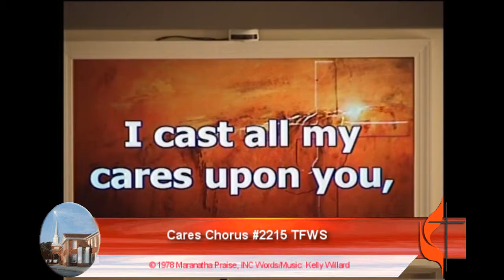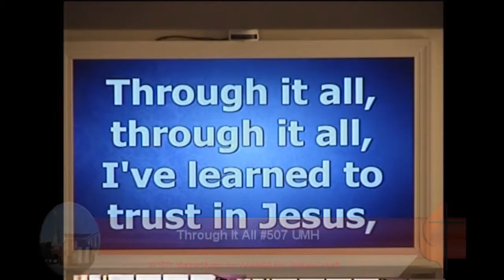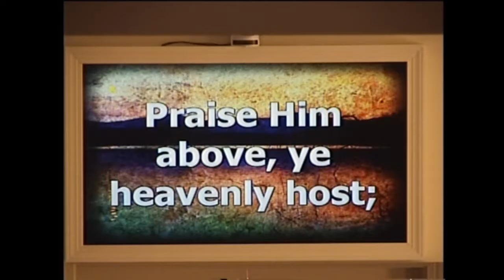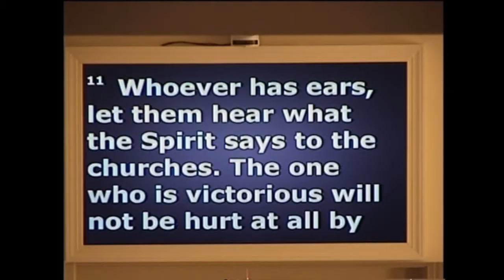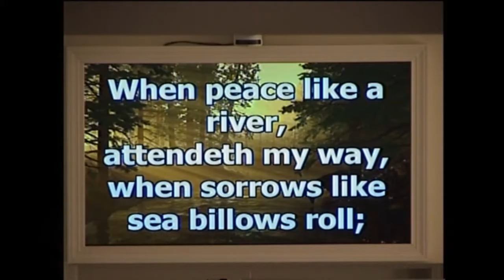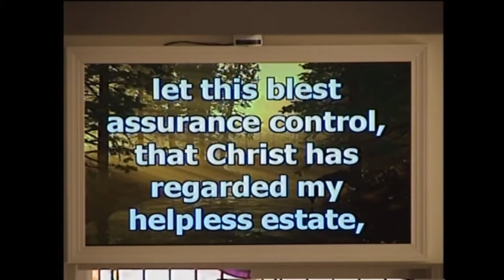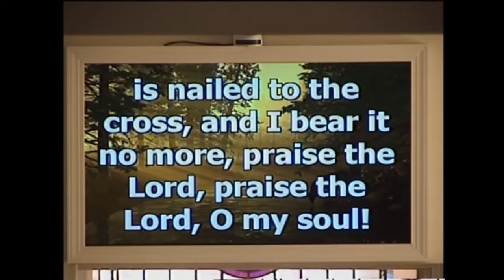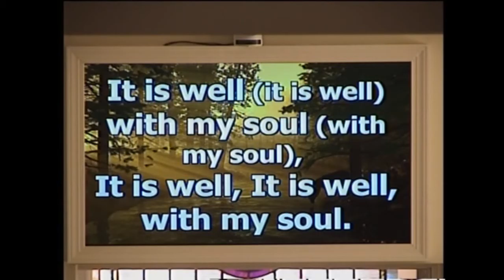Service - “The Richest Church in Town” - October 16, 2016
“The Richest Church in Town”

PRAISE
Prelude Denise Warren
How Firm a Foundation #529 UMH
What a Friend We Have in Jesus #526 UMH
Welcome and Announcements Peggy Johnson
PRAYER
Call to Prayer #2215 TFWS   Cares Chorus
Morning Prayer Peggy Johnson
The Lord’s Prayer #895 UMH
Prayer Response #507 UMH   Through It All
Offering
Special Music The Archdale Choir   Victory in Jesus
Praise God, from Whom All Blessings Flow #95 UMH
PROCLAMATION
Message Rev. Dr. Dana M. Bunn   “The Richest Church in Town”
Song of Commitment #377 UMH  It Is Well with My Soul
Blessing